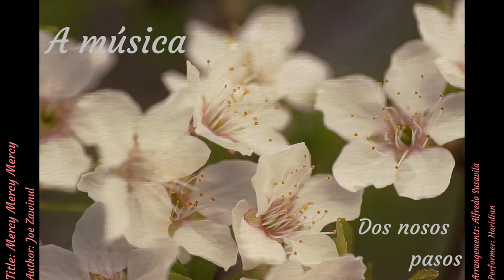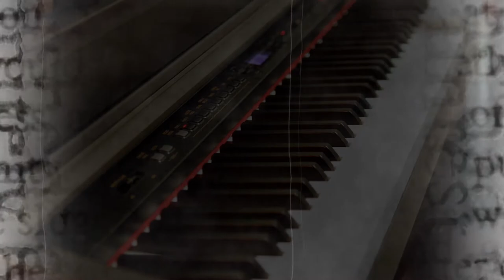Mercy Mercy Mercy - Joe Zawinul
Theme:                Mercy Mercy Mercy
Author:                Joe Zawinul
Arrangements:   Alfredo Susavila
Performer:           Haridian